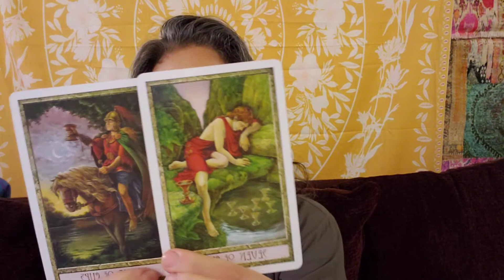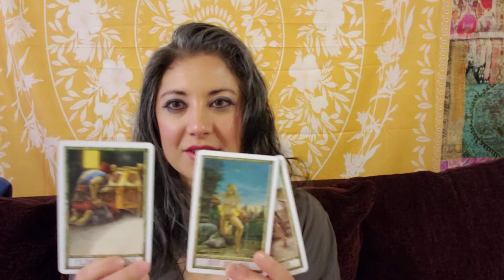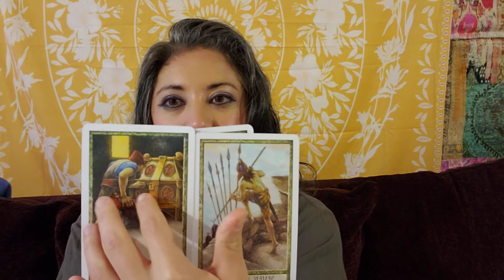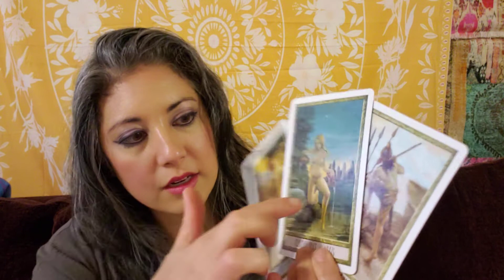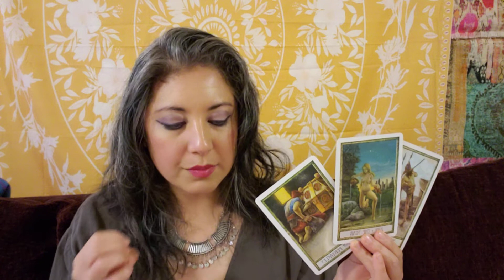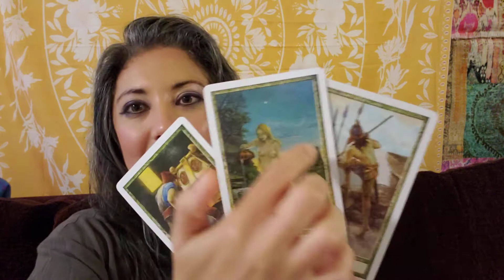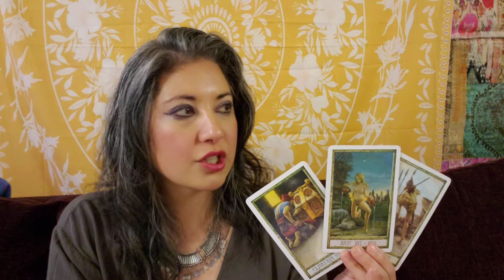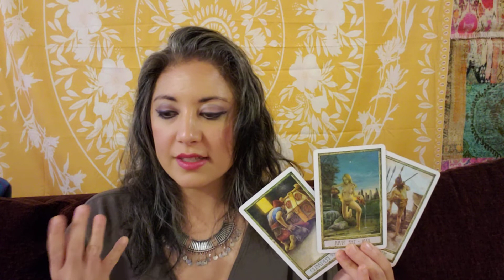♐🏹SAGITTARIUS Weekly Spiritual Tarot Reading. Bring VULNERABILITY to the surface. May 8, 2021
Thank you for visiting my channel and for sending more positive energy out into the world. I am Adriana, a Soul Guidance Coach. I help you choose growth.

If you’d like an Intuitive Reading, or would like to explore a Soul Guidance Package, please

*Free* videos on ALL 12 zodiac signs published every weekend. Today’s readings used the Druidcraft Tarot Deck.